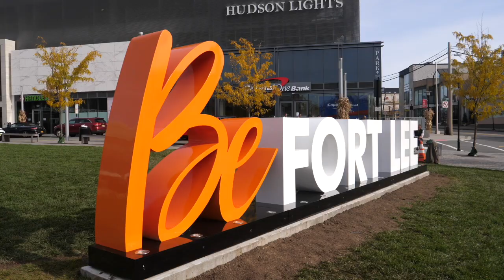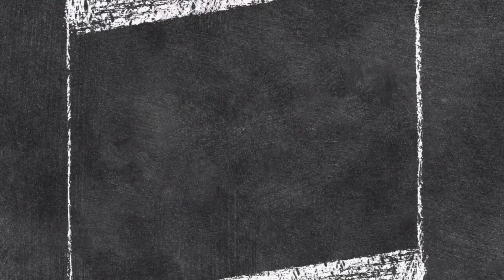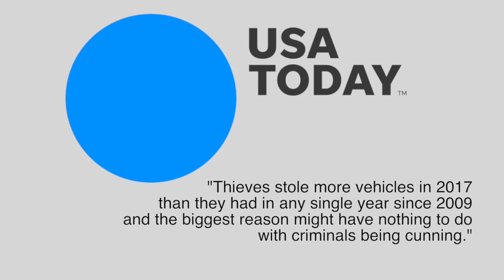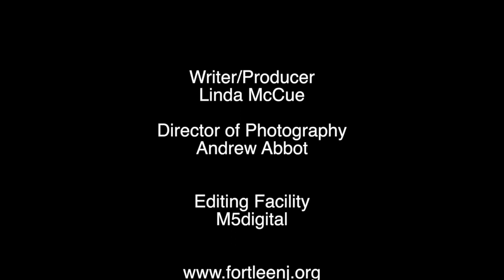Fort Lee Today On Demand - January 2020